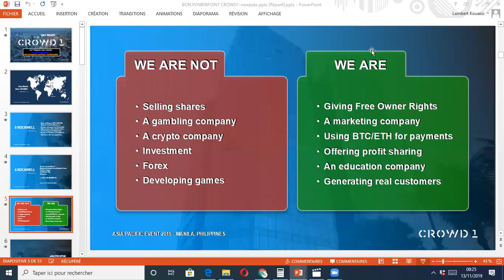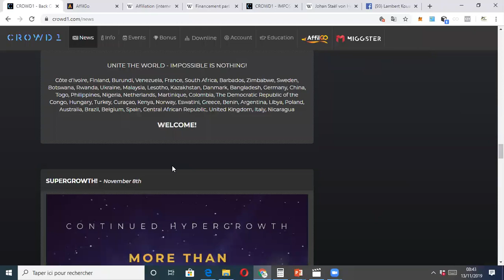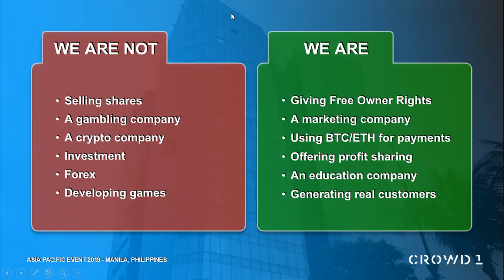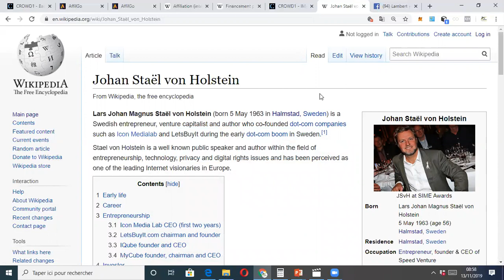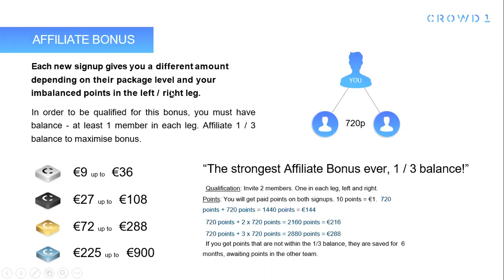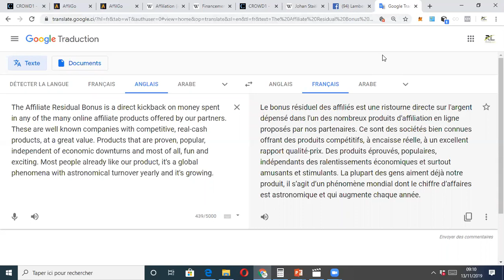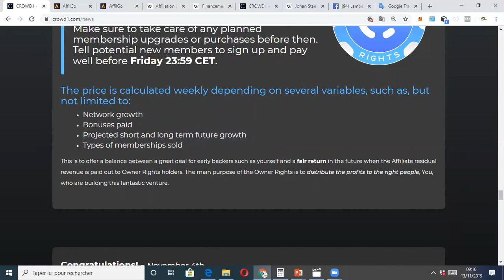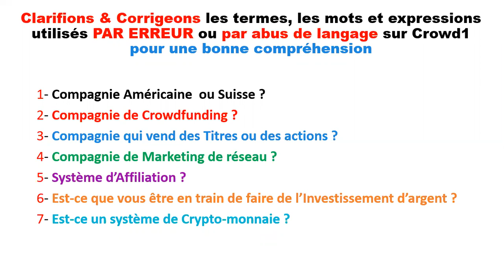CROWD1 : PARTIE 2 : CLARIFICATION DES TERMES & MOTS QUI PRÊTENT A CONFUSION DANS L'EXPLICATION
ATTENTION  ! Vous aurez une interruption de 2 minutes mais patientez AU DÉBUT...Nous en sommes désolés et merci pour votre PATIENCE !!!